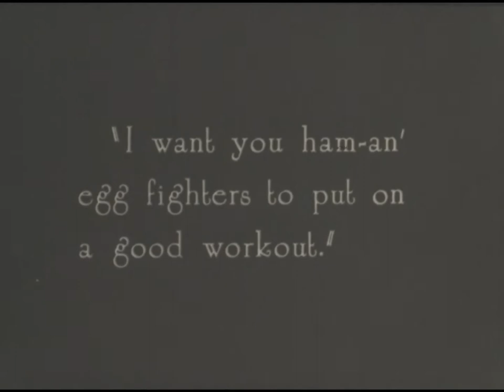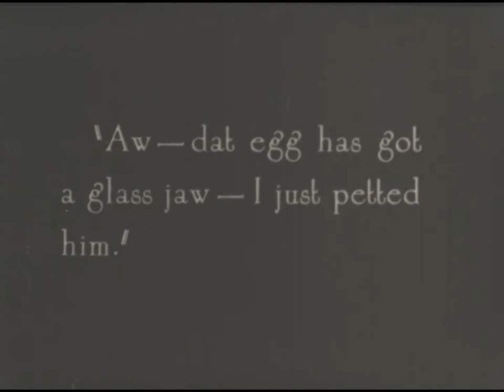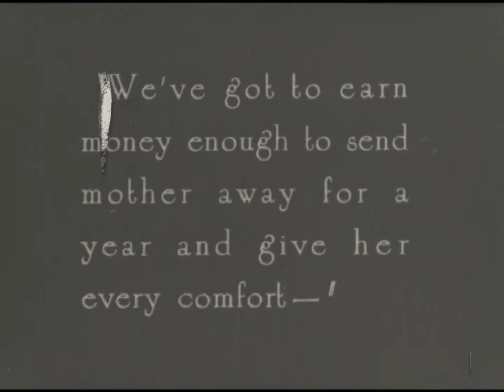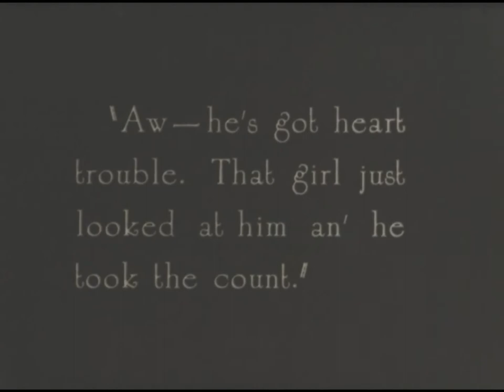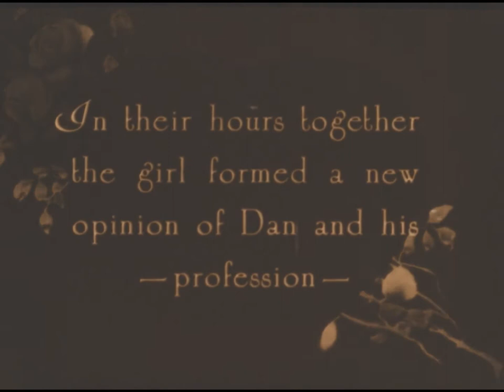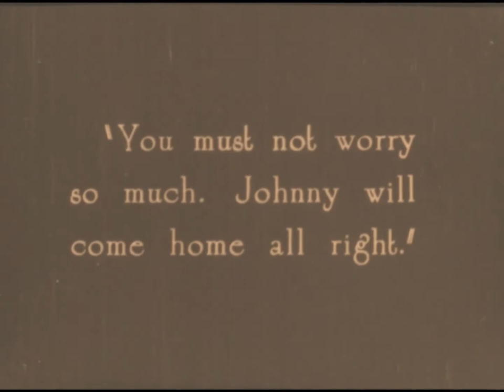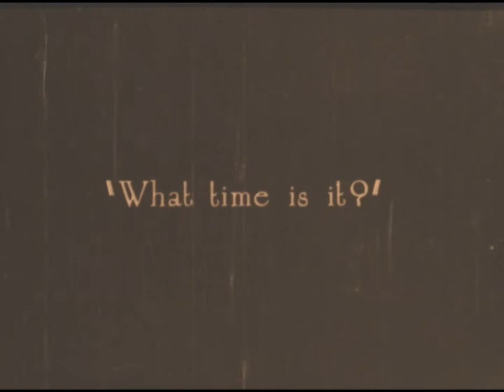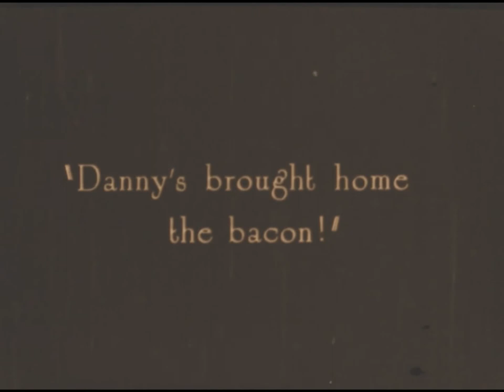Big Pal (1925)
Big Pal is a 1925 American silent sports drama film directed by John G. Adolfi and starring William Russell, Julanne Johnston and Mary Carr. A newly restored copy exists at the Library of Congress. It was released in Britain in 1926, distributed by Wardour Films.